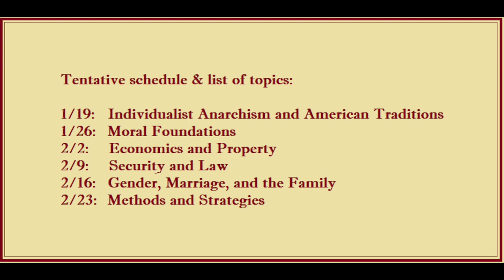Ep. 19: AGORIC ALERT #1: Individualist Anarchism VRG (Roderick Long)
Announcing a VRG (virtual reading group) for January-February 2021, with Roderick Long and Cory Massimino, on individualist anarchism in 19th-century America.  Application deadline January 12th.  Details and application form at: